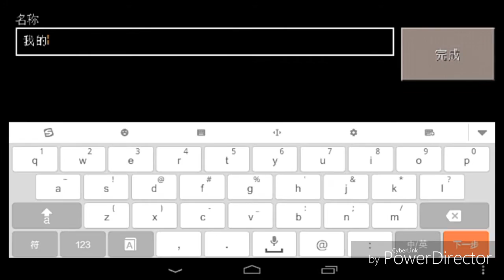[我的世界] - 建小房子 -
哈喽！大家好我是白猫！喜欢我的影片就点个战\(≧▽≦)/想追中我的影片就别忘了点个订阅（＾◇＾）